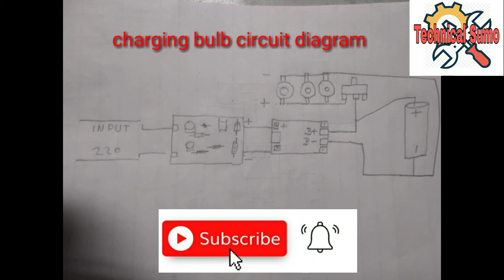How make a इनवर्टर चार्जिंग बल्ब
How make a inverter charging bull